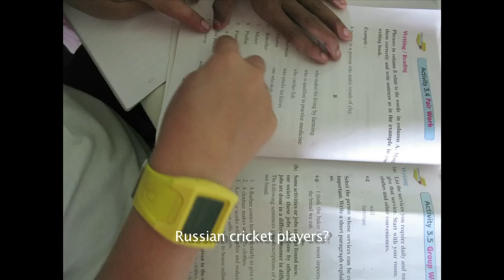England very nice country?, Missionaries in Sri Lanka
The Christian ministry organization Surfing the Nations in Aragum Bay, Sri Lanka. From the video "Secular Surface - Surfing the Nations".